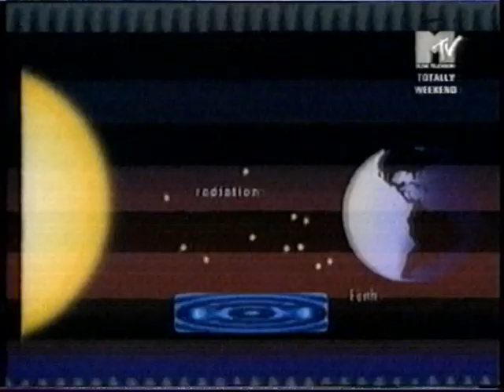the Party Zone Massive - Megamix '99 volume 33 - part 1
captured from an old VHS tape ofcourse